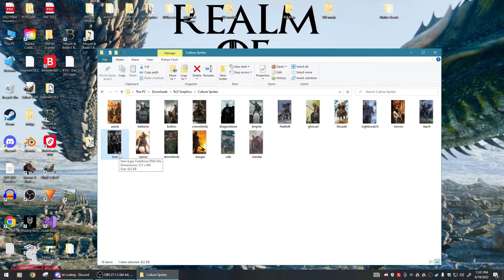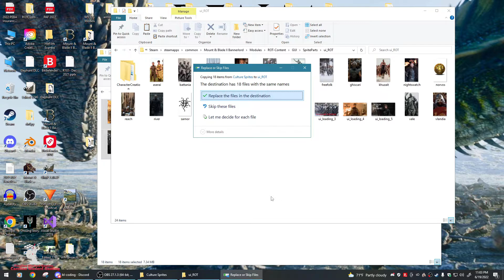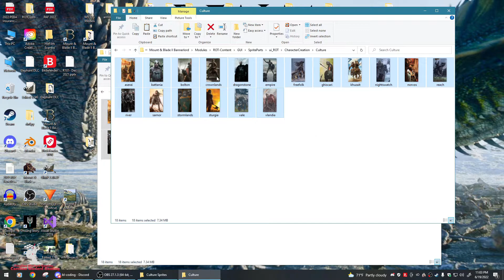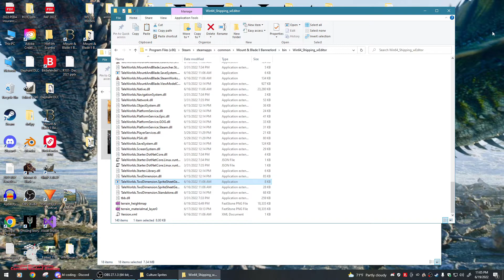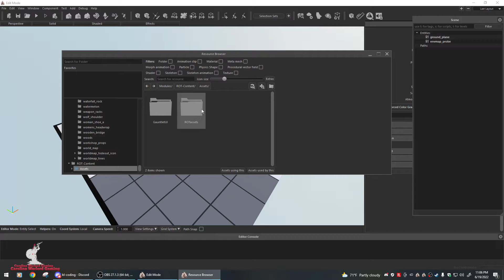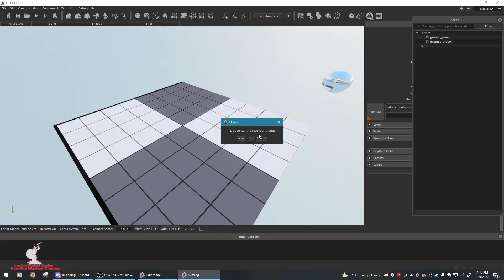Mount & Blade 2 Bannerlord Modding Tutorial, Lesson 4, Adding Custom Sprites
We will walk through the process of adding custom culture sprites for character creation.